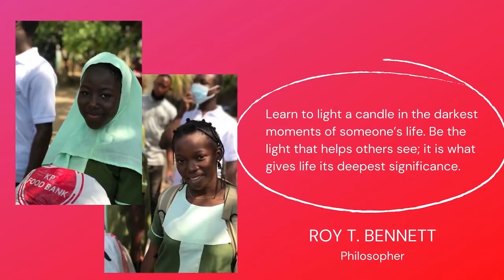Mini Vlog|| My Volunteering Experience at KPFoodBank || Life Changing Experience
Did a mini vlog of my volunteering experience for KPfoodbank. This has to be one of my best experiences for this year, not cause I did something I’ve never done before, but cause I saw people genuinely happy. I could see these children really happy and it made me happy too!
I hope this video give you reasons why you should help people around you this Festive season, Also, make it a point of duty to show love to people around you!